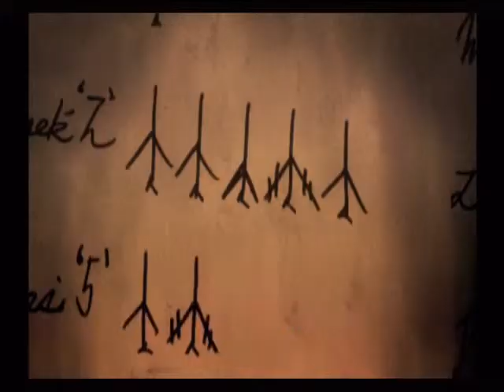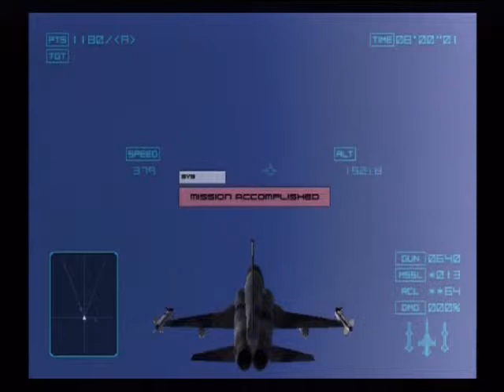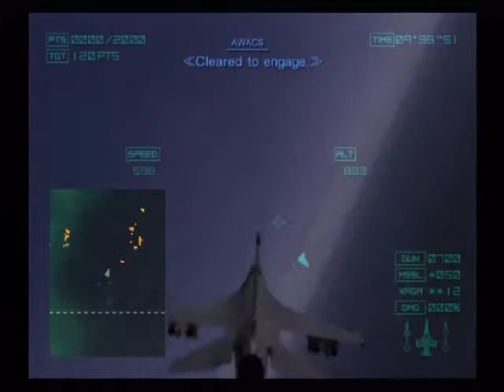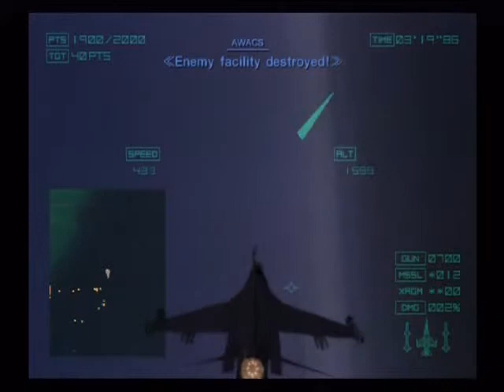Ace Combat 04 Part 2 of 10